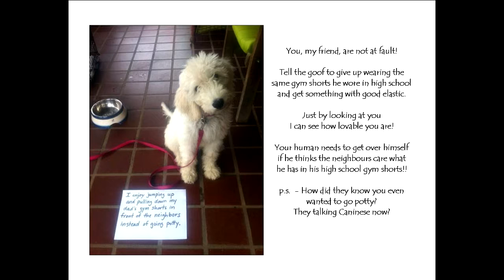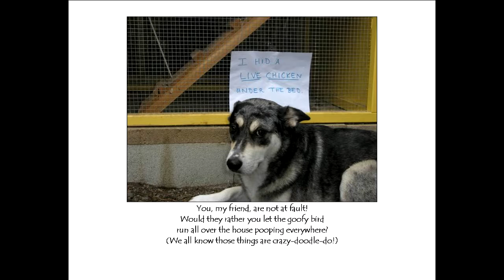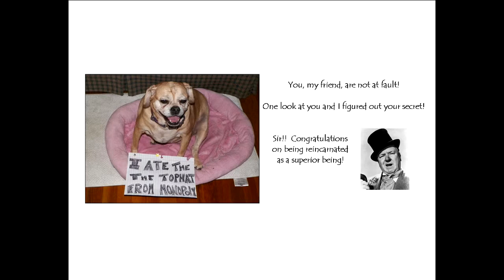Blog Dog: Dog Shaming - Shame on Humans 1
It's that old thumb and forefinger thing... humans think they know what's best!  Grrr.